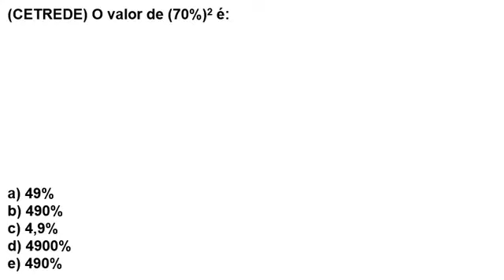CETREDE- PORCENTAGEM COM POTÊNCIA DA BANCA cetrede math maths porcentagem porcenta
Se você gostou desse vídeo, ou se ele ajudou você, ajude nosso canal fazendo uma doação por PIX de qualquer valor.

Voce também pode nos ajudar, clicando no botão SEJA MEMBRO e escolha um dos planos.